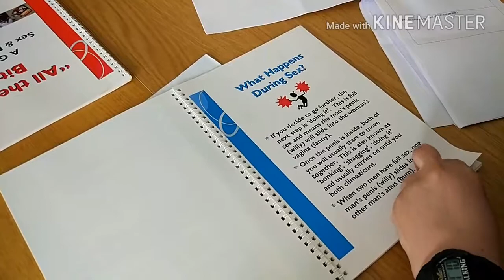Love Life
Joe Blackley, Dawn Gullis, George Langton, Ashlea Harris (Bill Garvin not in this meeting). Our training team will be going to Rotterdam as part of the LoveLife project with Learning Disability Wales. They'll be trained to run sessions for parents and carers about supporting people with a learning disability with their sexuality and relationships.